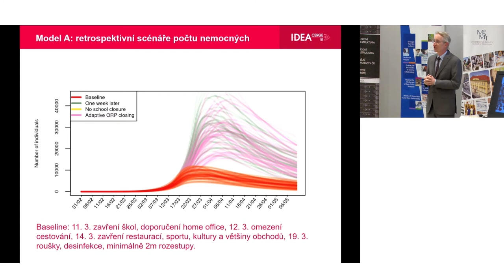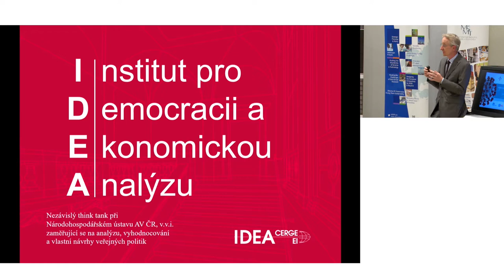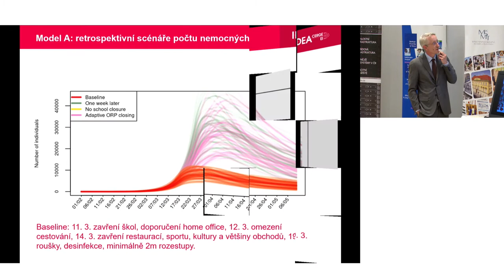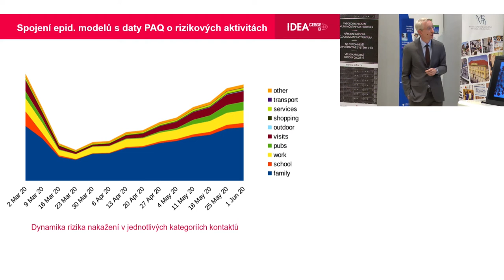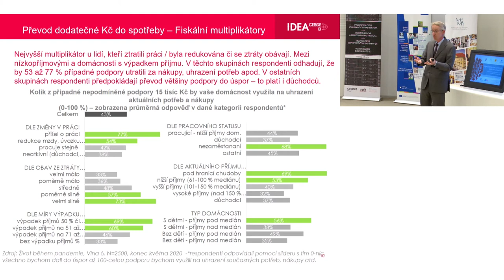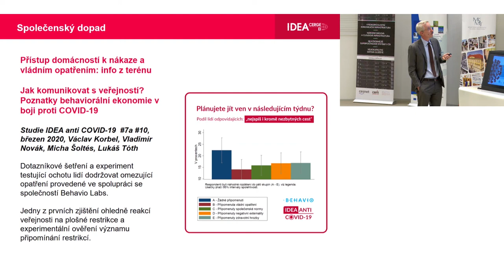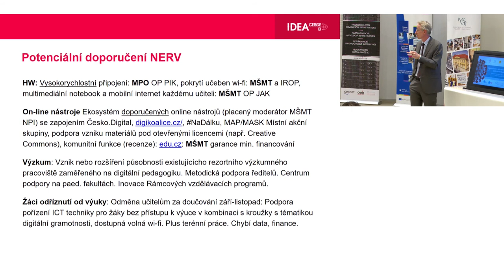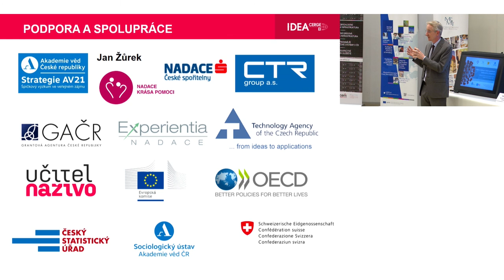IDEA Anti Covid-19 [Štěpán Jurajda]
Štěpán JURAJDA
Member of Executive and Supervisory Committee CERGE-EI